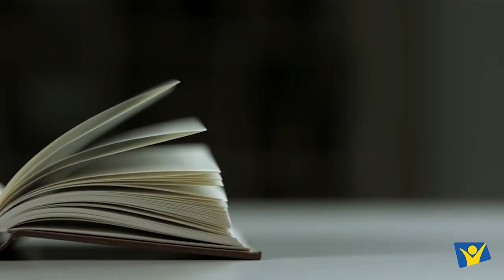Bilajar Bisamah Bidayuh Biatah P6 Q2 2021: "Keturunan Abraham."